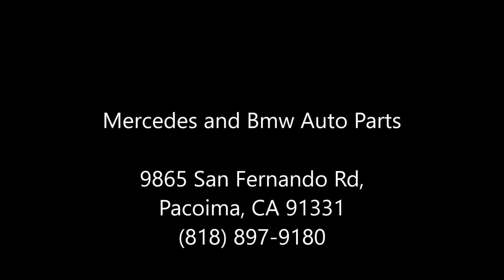2011 2012 BMW 335i Engine Motor Brain Box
Vehicle Make Model: BMW 335i,
Part Name: Engine/Motor Brain Box
Part Number: ,